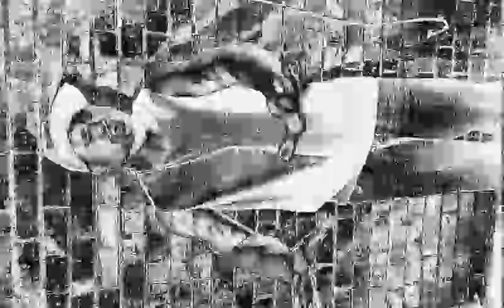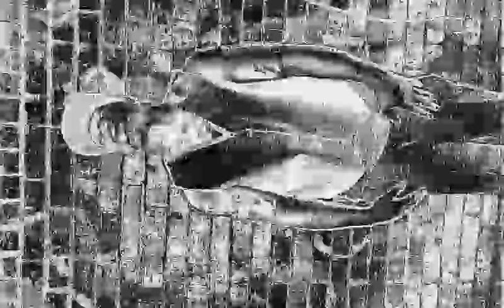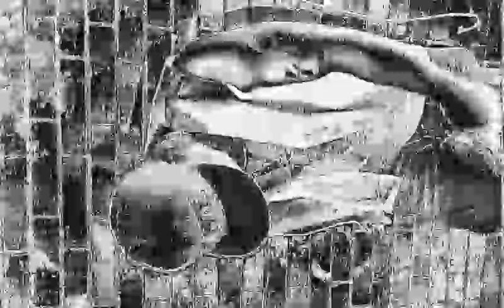2pac alive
Did 2pac talk about God?